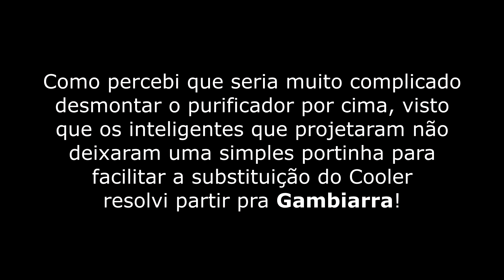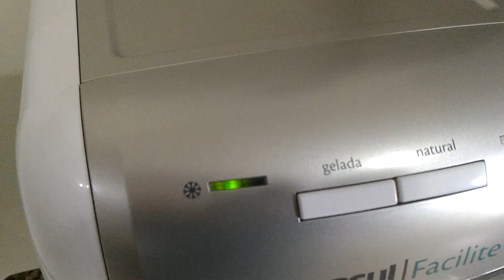COMO TROCAR COOLER DO PURIFICADOR CONSUL FACILITE QUE NÃO GELA MAIS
⭐⭐⭐ ONDE COMPRAR ⭐⭐⭐
👉 PURIFICADOR CONSUL

Descrição do Purificador de Água Consul Facilite Modelo CPB35AB

Purificador de Água Consul Bivolt Facilite Branco
O Purificador de Água Consul Facilite é o que faltava para manter a água pura e gelada de verdade, a qualquer hora do dia.
Mais praticidade, facilidade e garantia de uma boa água para refrescar você e toda a sua família, pois além de ser um produto de altíssima qualidade, com design moderno, tem a garantia que a Consul oferece de um produto com garantia comprovada.

E você escolhe se quer água natural, gelada ou misturada, pressionando os dois botões ao mesmo tempo. A bandeja coletora removível acumula a água que respinga para não fazer bagunça, e pode ser retirada na hora de limpar ou até para encher copos mais altos e jarras. Funciona em 110V e 220V.

O Purificador de Água Facilite, da Consul possui Eficiência bacteriológica: que mantém a água livre de bactérias, e garante pureza de verdade para toda família.
Refil com duração extra: troca do refil a cada 9 meses.
Interface Eletrônica: aviso de troca do refil sonoro e luminoso, garantindo a qualidade da água.

Verifique com os fabricantes do produto e de seus componentes eventuais limitações à utilizaçãode todos os recursos e funcionalidades.

Todas as informações divulgadas são de responsabilidade do Fabricante/Fornecedor.

Informações Técnicas
Marca: Consul
Tipo de produto: Purificador de água
Opções de temperatura: 2 temperaturas
Bandeja coletora de resíduos removível:Sim
Torneiras: Não
Modo de filtragem: Refil P1/C1/Eficiência Bacteriológica
Tipo de instalação: Mesa ou parede
Cor: Branco
Alimentação: Energia Elétrica
Potência (w): 80
Consumo (Kw/h): 19
Conteúdo da embalagem: 1 Purificador, 1 Kit Instalação, 1 Manual de Instruções
Dimensões aproximadas do produto - cm (AxLxP) 35,8x25,3x26,7 cm
Peso aproximado do produto - Kg: 3,54 Kg
Garantia do fornecedor: 12 meses
Modelo: PURIFICADOR DE ÁGUA CONSUL FACILITE. BRANCO
Referência do modelo: CPB35ABVNA